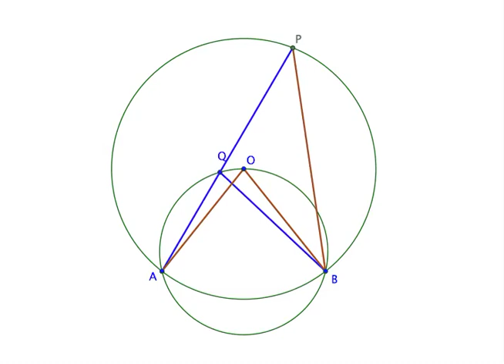Geometric Jolts 06B Moving P